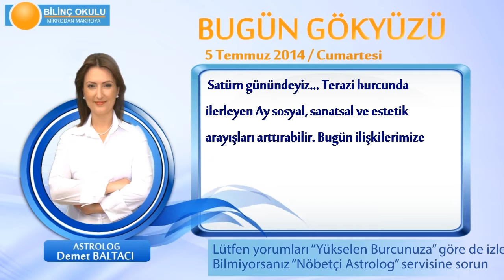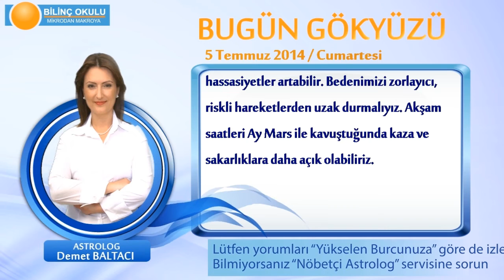AKREP Burcu, GÜNLÜK Astroloji Yorumu,5 TEMMUZ 2014, Astrolog DEMET BALTACI Bilinç Okulu